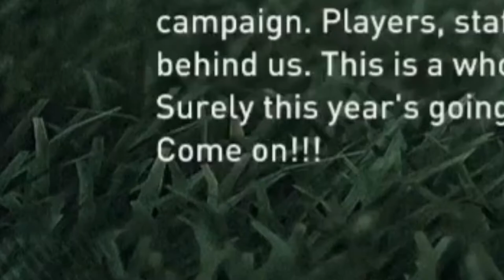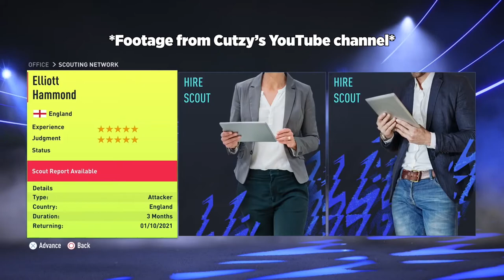THE BEGINNING | AFC Wimbledon Rebuild (Ep. 1) - FIFA 22 Career Mode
Hey all. Welcome to my AFC Wimbledon Rebuild series. In this first episode, I decide to play out the first few preseason games, just to get a feel for how AFC Wimbledon play in-game, and I must say I'm impressed with Chislett, Palmer and Hartigan in the game. In the future, I plan on implementing more simmed matches, as well as incorporating more youth talent and decent signings in the transfer window. Until then, here is a video demonstrating how the Dons are in-game.